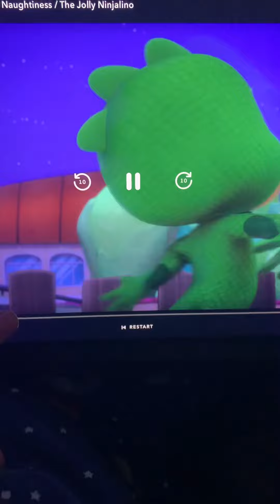Here’s gecko 🦎 gecko 🦎 changing color deep blue purple red Like rainbow 🌈